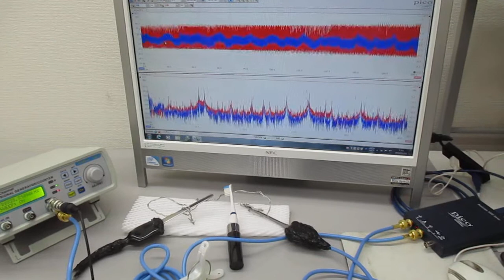超音波プローブの発振制御による表面検査技術 ultrasonic-labo